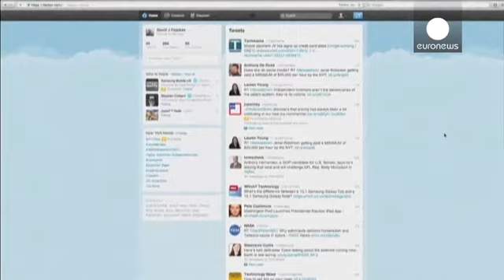Twitter pierde menos, pero sigue bajando la fidelización a su red social - economy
Twitter ingresa más y reduce sus pérdidas, aunque sus responsables reconocen su incapacidad para fidelizar a sus usuarios. En el segundo trimestre, la red social estadounidense ingresó 455 millones de euros, un 61 por ciento más que un año antes. Además, perdió 124 millones respecto a los 131 del año anterior. Las entradas por publicidad también aumenta, sobre todo en los aparatos móviles. Y a finales de junio, su número de abonados había crecido a 316 millones.